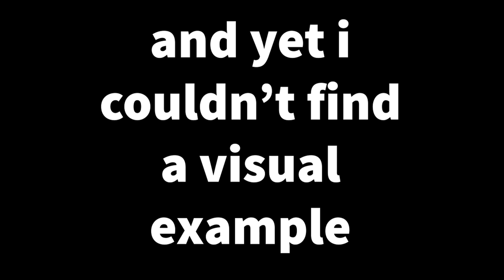WHY "The Stellar Project" ?!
A quick explanation to why all my videos are tagged with the title The Stellar Project.

[Can't wait until I'm done posting these awkward-a** videos that I filmed all in one night while my anxiety was on high sdkjghskdjg]